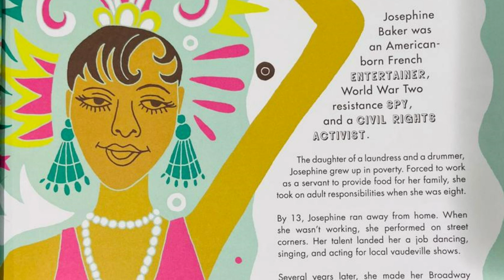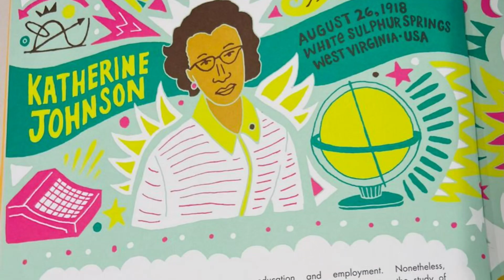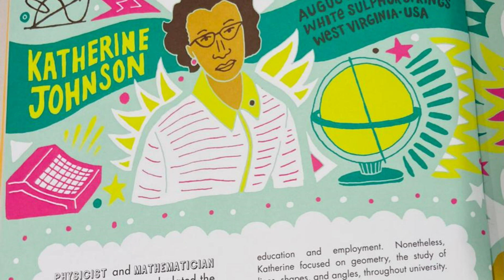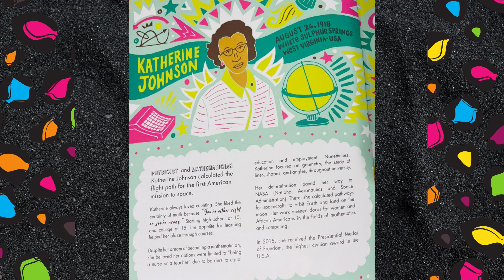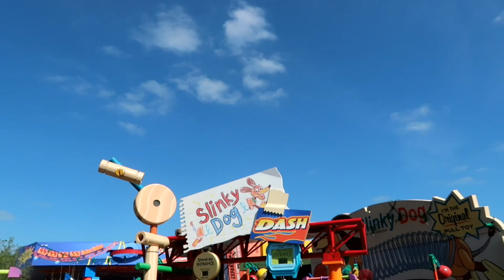Celebrate Black History - Day 8 | Young, Gifted & Black | Katherine Johnson Josephine Baker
TITLE: Young, Gifted & Black
AUTHOR: Jamia Wilson
ILLUSTRATOR: Andrea Pippins
Christiano kicks off Black History Month 2021 with Young, Gifted and Black by Jamia Wilson! On Day 8 (February 8th) of Black History we learn of Katherine Johnson a physicist and mathematician that calculated the flight path for the first American mission to space and Josephine Baker an American born French entertainer, World War II spy and a Civil Rights Activist.

Happy Black History Month! Check back every day for black excellence!

💚 I N S T A G R A M : @__iamchristiano

💛 M Y . B L O G : itsalyssashanelle.blogspot.com
💛 I N S T A G R A M : @itsalyssashanelle
💛 T W I T T E R : @_alyssashanelle
💛 P I N T E R E S T : @itsalyssashanelle

C H R I S T I A N O ' S . W O R L D !